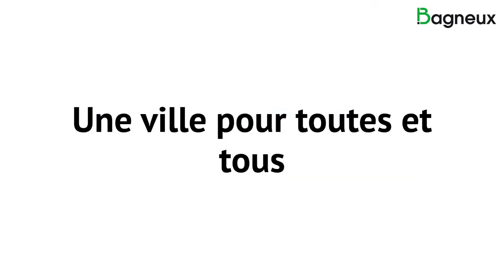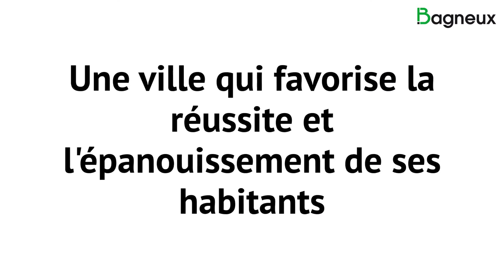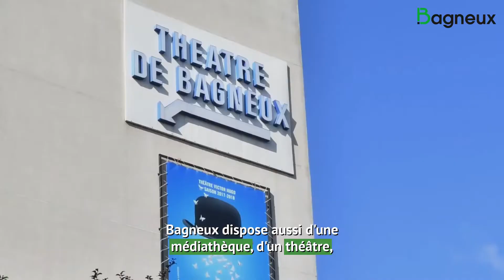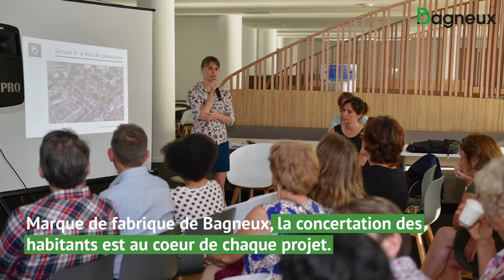Bienvenue à Bagneux !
Savez-vous réellement quelle ville est Bagneux ?
Découvrez une ville solidaire, verte et citoyenne !
Petit tour des nombreuses facettes de Bagneux...